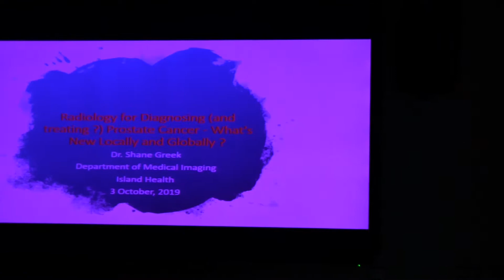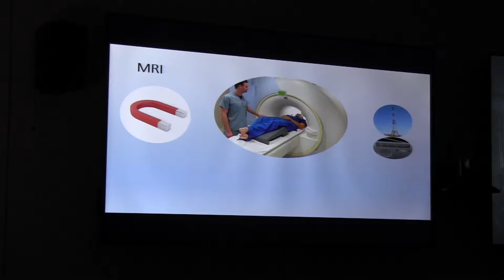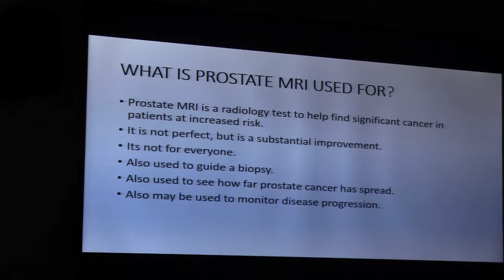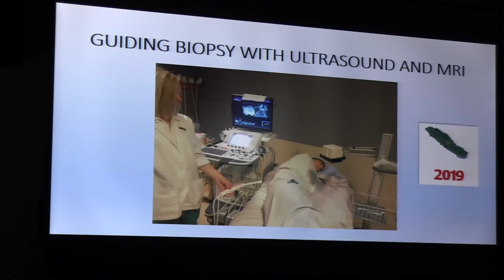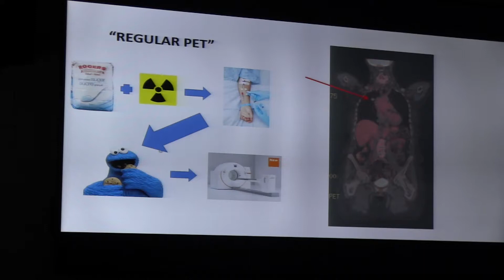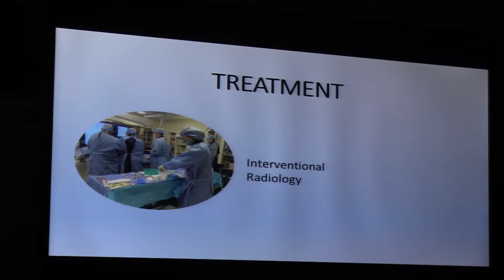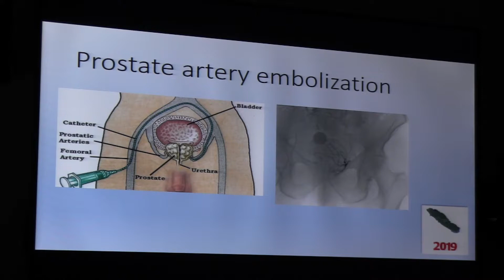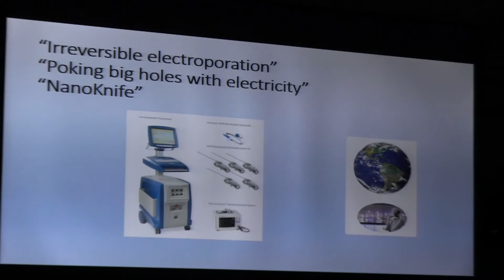Radiology for Diagnosing and Treating Prostate Cancer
PSA group of the Island Prostate Centre presentation on advanced techniques for imaging of the prostate

Date of Presentation: Thursday, October 3, 2019

Island Prostate Centre’s Prostate Cancer Support Group
Topic: Radiology for Diagnosing and Treating Prostate Cancer – What’s New Locally and Globally
Presented by: Dr. Shane Greek, MRI Clinical Section Head, Island Health